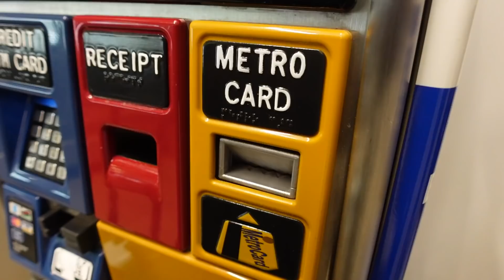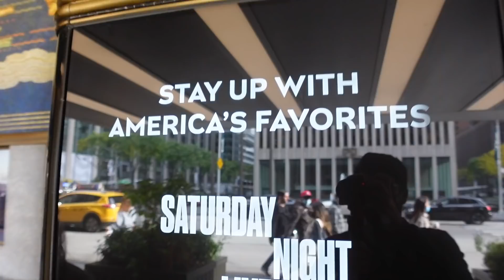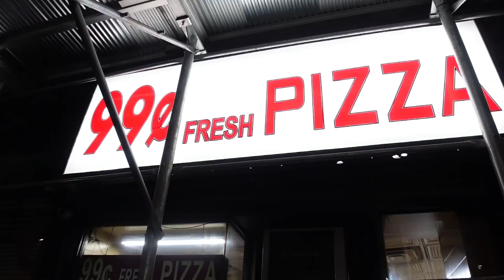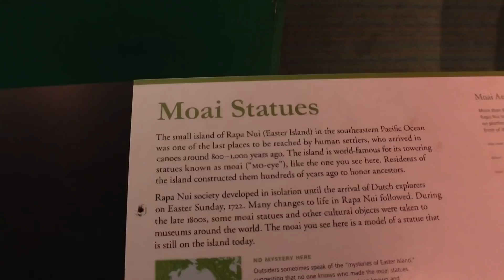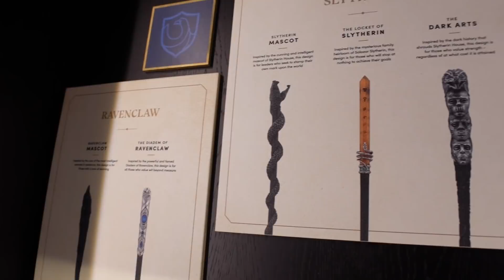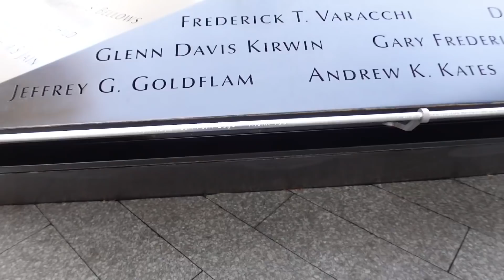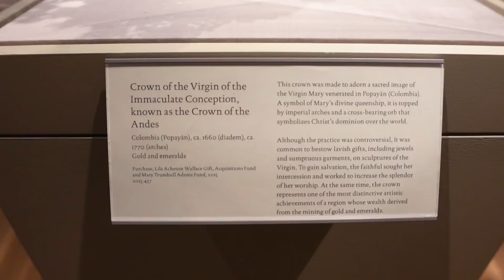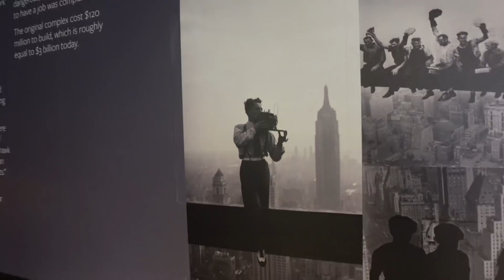Our First Trip to NEW YORK CITY! | Seeing Jimmy Fallon, Moulin Rouge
Pack your bags and come with us on an EPIC 4 day trip to the Big Apple! We're taking a vacation away from the usual theme parks and having our first trip together in New York City. The lights! The buildings! The...lots and lots of walking. We did tons of super cool things like seeing our first Broadway show (Moulin Rouge), explore and climb rocks in Central Park, and even be in the audience for the Tonight Show with Jimmy Fallon! This was a seriously awesome trip and we hope you enjoy! Wachow!

Here's what happens:
00:00 Intro
02:10 Day 1: Getting to Hotel, Jimmy Fallon, Nintendo Store
11:30 Day 2: Natural History Museum, Harry Potter Store, Moulin Rouge
22:45 Day 3: 9/11 Memorial, Met Museum
29:51 Day 4: Top of the Rock & Goodbye